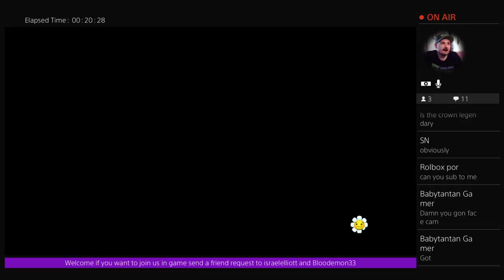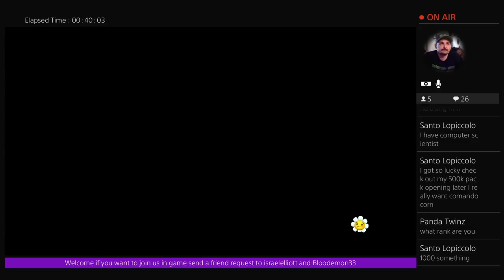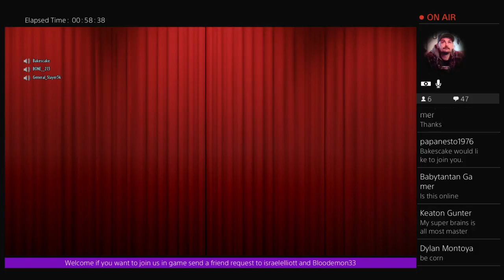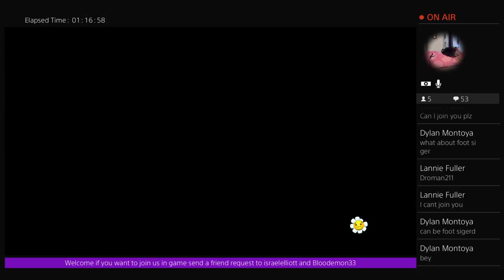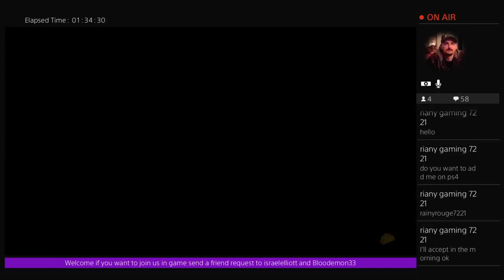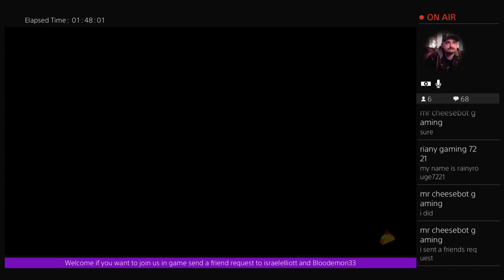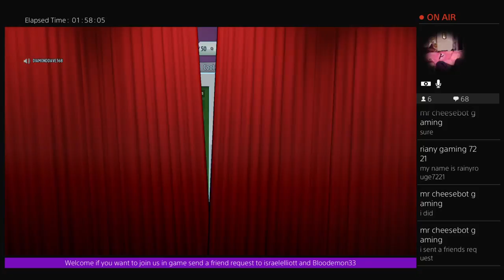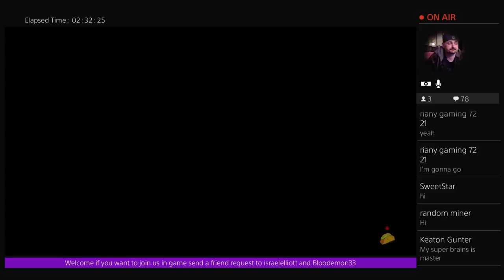PVZ GARDEN warfare 2 MIXED MODE Live PS4 Broadcast